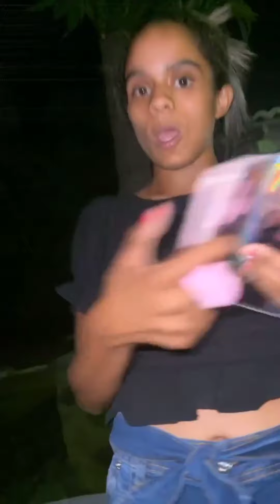Vanessa mostra a Carlinhos Maia a música que ela fez parte Lucas 😱